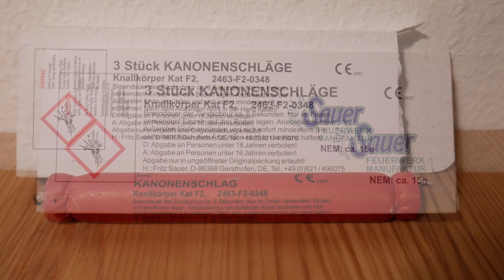SAUER FEUERWERKS MANUFAKTUR - 3 KANONENSCHLÄGE MIG (F2) BATCH 2020 (GUT!)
Ende März 2021 waren wir beim Sicherheitszünden was auch Genehmigt war. Dort testete ich auch die Sauer - Kanonenschläge (Batch 2020).Diese haben mir echt gut gefallen. Der Knall war gut und dumpf wie er sein sollte. Da es Deutsche Handarbeit ist, sind diese etwas teurer als die herkömmliche China Ware was man berücksitigen sollte. Für mich waren sie Preislich (ab ca 7€) und Qualitativ echt im guten Sektor! Leider hatte mein Mikrofon einen Wackelkontakt und hat nicht in voller Leistung aufgenommen...

Hier die Daten:

Knall - Gut (Schwarzpulver Knallkörper)
Film Entfernung - 8m
Preis - ab ca 7€